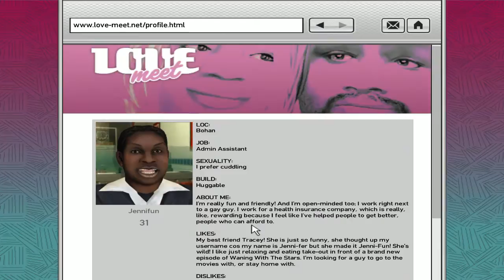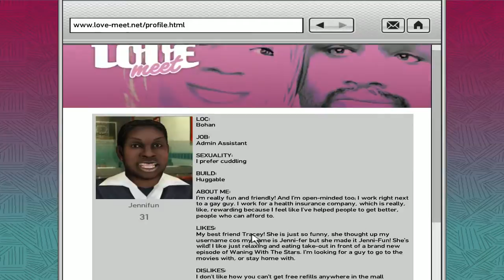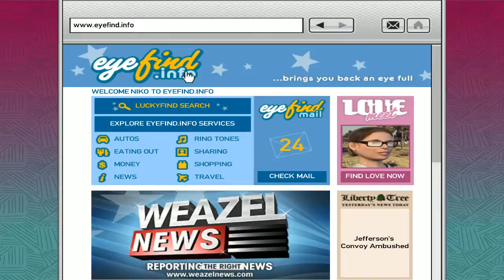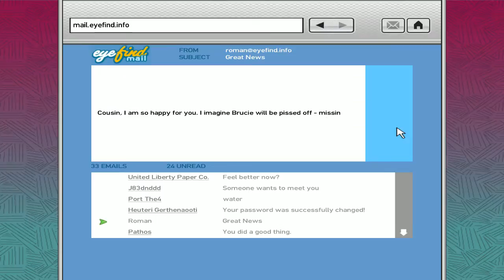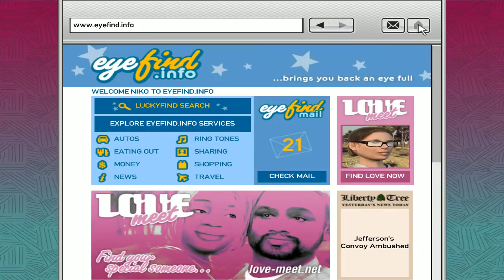GTA IV: Original HD Walkthrough 18 (Unedited Twitch.TV Footage) - 4 / 7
Part 18 of the main campaign. After experiencing the highs and lows of iCEhancer I've decided to do the right thing and start all over again with a 100% original version of the game - absolutely no mods installled. All footage recorded live on Twitch.TV